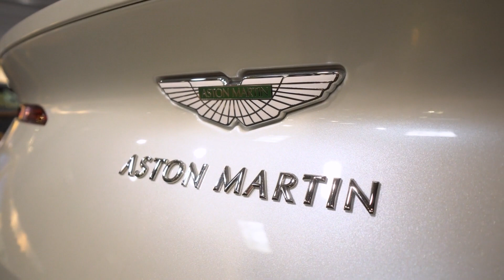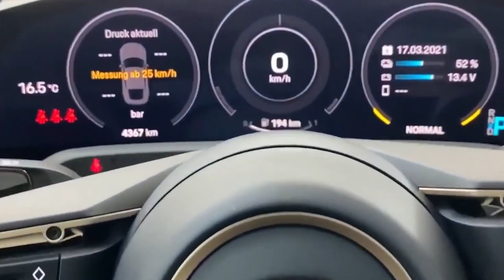BTS Suga Stunning Car Collection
BTS Suga's Splendid Auto Collection! Let’s take a special voyage through the absurd wheels of this K-Pop icon, from sleek classics to futuristic speedsters. As we reveal the glittering appeal and untold tales behind Suga's magnificent fleet, get ready to be surprised. Get ready for the ultimate BTS journey.